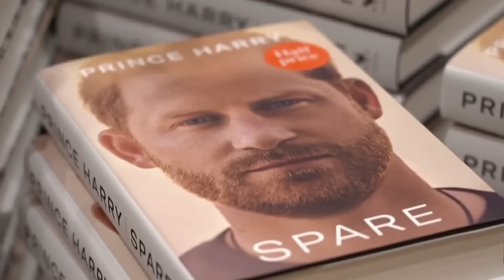Me First Ginge! (Meghan Markle)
HG Tudor examines a stark contrast of what Harry ought to be with what his wife, Meghan Markle, has made him.